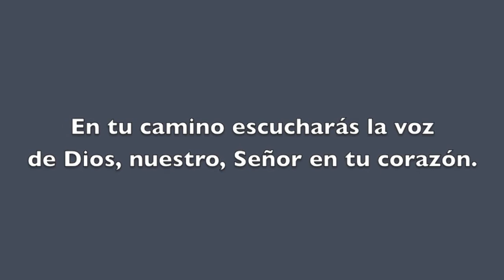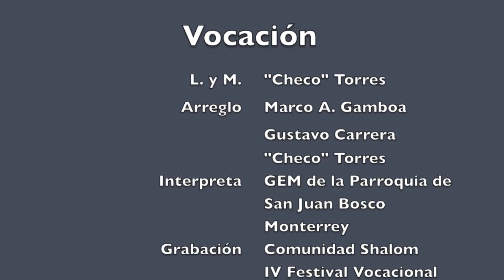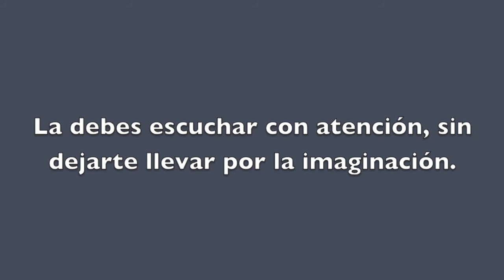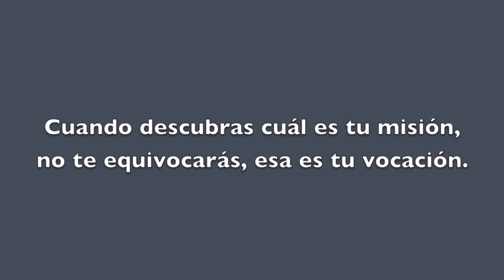Vocación (Audio Cassette)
Canto escrito para el V Festival de la Canción Vocacional, Monterrey, México